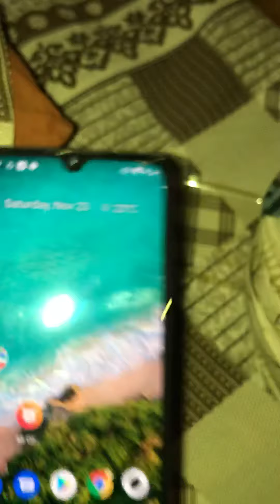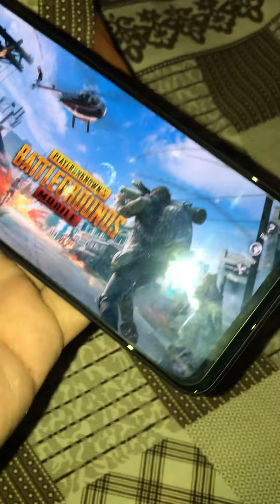Mi a3 4/64